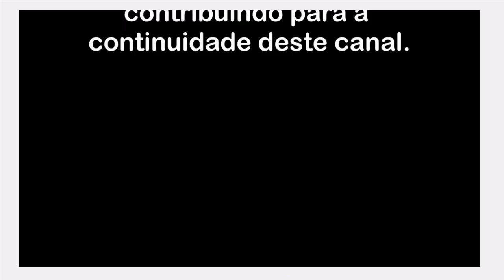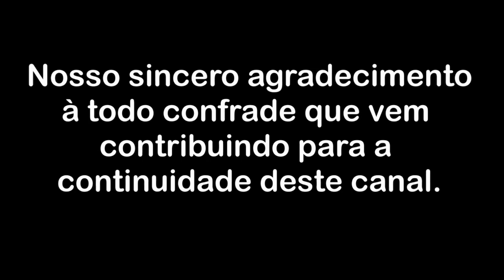Sobre o cansaço diante da comunicação social - Parte 2